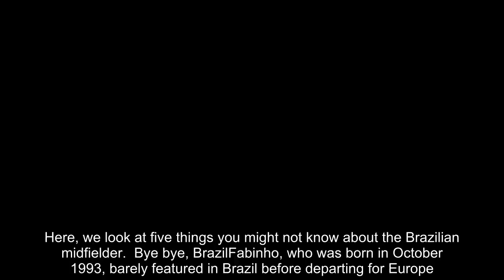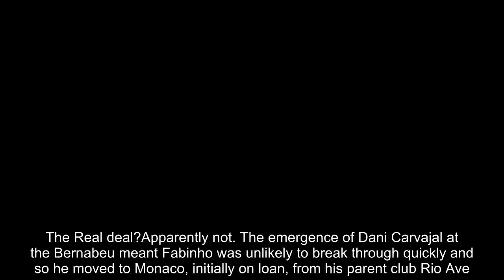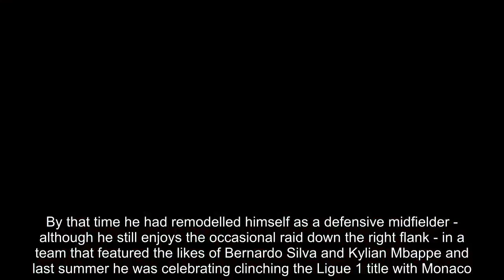Five facts about new Liverpool midfielder Fabinho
Fabinho will join Liverpool on a long-term contract on July 1 after the Champions League finalists agreed a deal with Monaco on Monday.Here, we look at five things you might not know about the Brazilian midfielder.  Bye bye, BrazilFabinho, who was born in October 1993, barely featured in Brazil before departing for Europe. He graduated from the Fluminense academy as a right-back but was soon off to Rio Ave and, after hardly any time with the Portuguese club, he was off to Real Madrid and their Castilla development squad.Man like MendesPulling the strings for the then Brazil Under-20 international was his agent Jorge Mendes, who also looks after Cristiano Ronaldo and Jose Mourinho and has recently worked with promoted Wolves. His Gestifute agency has helped many Portuguese-speaking players make progress at the biggest clubs.  The Real deal?Apparently not. The emergence of Dani Carvajal at the Bernabeu meant Fabinho was unlikely to break through quickly and so he moved to Monaco, initially on loan, from his parent club Rio Ave. He managed only one first-team appearance for Real, providing an assist for Angel Di Maria in a win over Malaga.Monaco's main manFabinho never looked back following his switch to the principality and his signing was made permanent in May 2015. By that time he had remodelled himself as a defensive midfielder - although he still enjoys the occasional raid down the right flank - in a team that featured the likes of Bernardo Silva and Kylian Mbappe and last summer he was celebrating clinching the Ligue 1 title with Monaco.Links to UnitedFabinho has opted to embark on a career at Anfield but for a long time it appeared that Manchester United might be his preferred UK destination. It was Mourinho who handed the tall Brazilian his Real debut against Malaga and the Portuguese made it clear he wanted to bring a new attacking full-back to Old Trafford last summer, choosing ultimately to field Antonio Valencia ahead of Matteo Darmian.